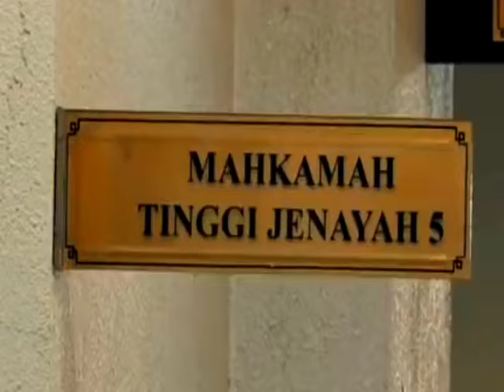TERGEMPAR PENGAMPUNAN DIRAJA NAJIB.❔